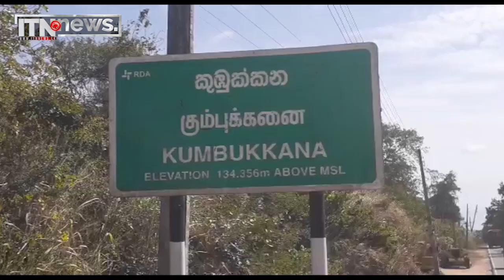තවමත් නොවිසඳුණු අලි මිනිස් ගැටුම